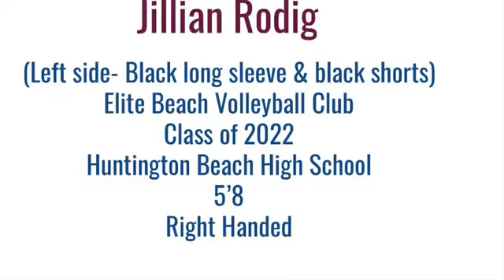BVNE tournament (3rd place)